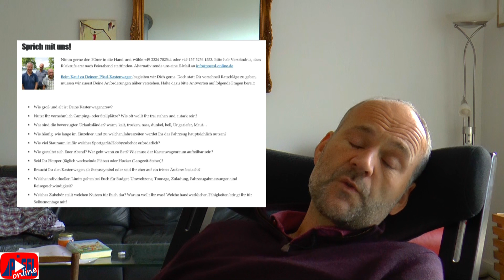Pössl Roomtour - was sind die besten Campervideos bei YouTube?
Welche sind eigentlich zu welchen Pössl Fahrzeugen die aussagekräftigsten Roomtour Videos im großen YouTube-Pool?Nicht nur die Videos von uns, Pössl Online, finden sich bei YouTube. Viele YouTuber mit Hang zum Camping, neuerdings viele Pössl-Händler und einige stolze Pössl-Besitzer drehen Videos über die Kastenwagenmodelle des Marktführers - und das ist gut so. Welche nun sind vor dem Kauf die sehenswertesten und wertvollsten Fahrzeugvorstellungen? "Azabi", so der Name des Paypal-Überweisers eines dreistelligen Eurobetrages, hat uns diese Frage gestellt und möchte kein exklusives sondern eine öffentliches Video mit unserer Meinung drüber. Danke für das Honorar zu unserer Meinung. Ein Dank sicherlich auch von allen fahrzeugsuchenden Zuschauern, die im YouTube-Dickicht den Überblick verloren haben. Wir haben einen langen Fernsehsonntag rausgemacht und die besten Fundstücke für Euch zusammengetragen.
Alle Infos mit allen passend eingebetteten Videos (und das ganz ohne Werbeunterbrechung!) findet Ihr